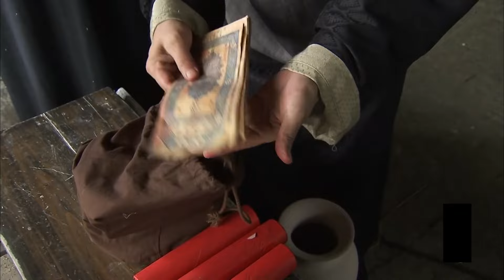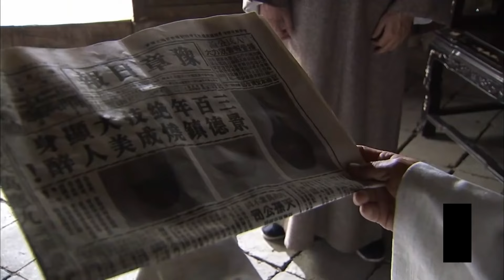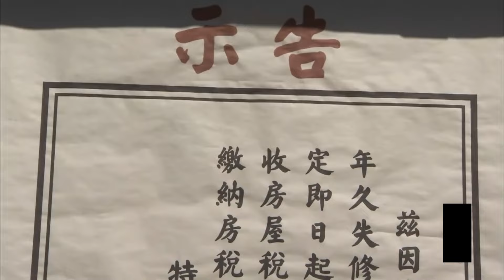MUTLISUB【烈焰之星/Burning Flames 】▶EP 10💋大咖云集，实力演绎可歌可泣的工匠精神与爱恨情仇交织的年代传奇💐/刘恺威/李沁 赵丽颖【烈焰之武庚纪】古装电视剧🧡中国电视剧